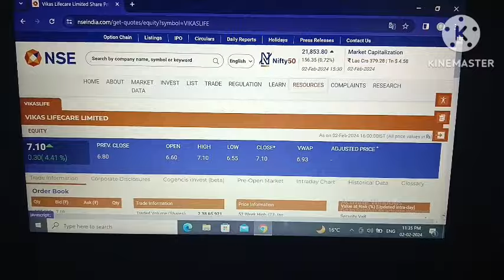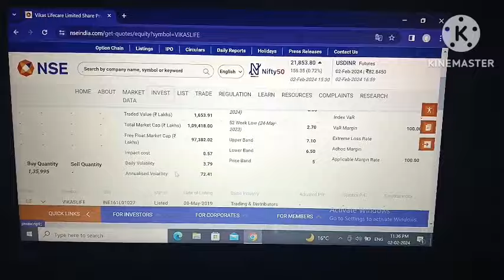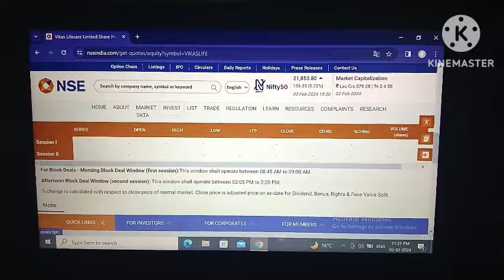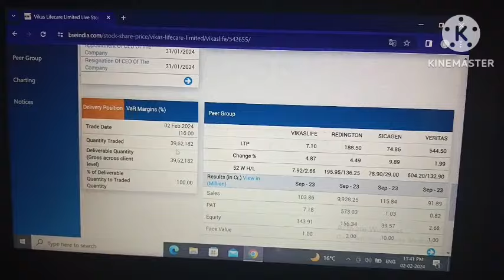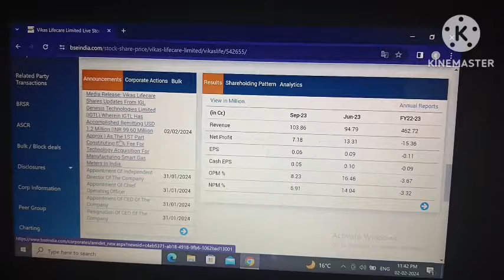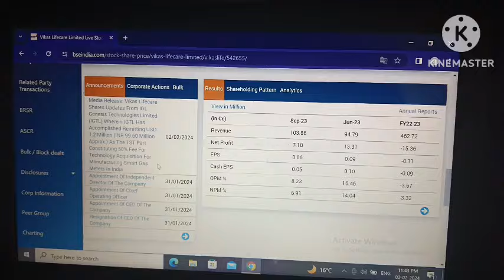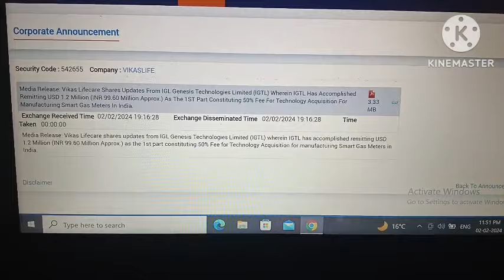Vikas lifecare ltd! future ka vikas !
Future ka Vikas !
Vikas lifecare ltd share!
Vikas lifecare ltd share latest news!
Vikas lifecare ltd share latest news today!
Vikas lifecare!
Vikas lifecare latest news!
Vikas lifecare latest news today!
Vikas lifecare stock!
Vikas lifecare stock latest news today!
Share market!
Stock market!
Share market live news today!
Stock market!
Trending video!
nityankit12!

your quary:-
Vikas lifecare ltd!
Future ka Vikas !
Vikas lifecare!
Vikas lifecare stock!
Share market!
Stock market!
Stock market!
Trending video!
nityankit12!

Future ka Vikas !
Vikas lifecare!
Vikas lifecare stock!
Share market!
Stock market!